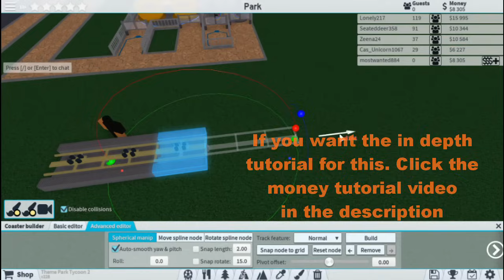How To Make The Best Theme Park - Theme Park Tycoon 2 | Part 1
▼News▼
Streams will start coming back. I promise!

Background Music (In Order As Played)

1) itsJimmis - Dawn
2) itsJimmis - For You
3) itsJimmis - Pictures
itsJimmis' links are located under the outro song

*Seriously, check out itsJimmis. This guy is amazing*

(Please note that I DO NOT CLAIM ANY ownership over any of the songs that were used in my video!)

▼IMPORTANT MESSAGE▼
If any part of the contents of this channel
is that of your property whether being
a musician, label, video, image distributor or artist,
and your content will be removed as soon as possible.

Recording: OBS 64x (Open Brodcasting Software)
Editing: Lightworks